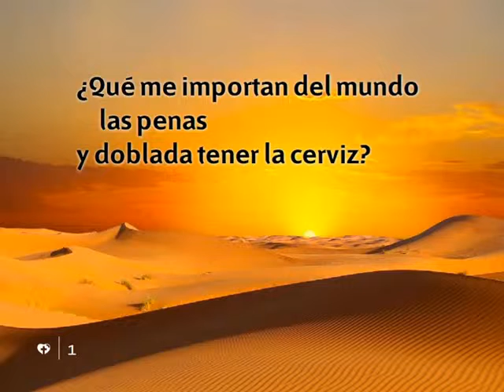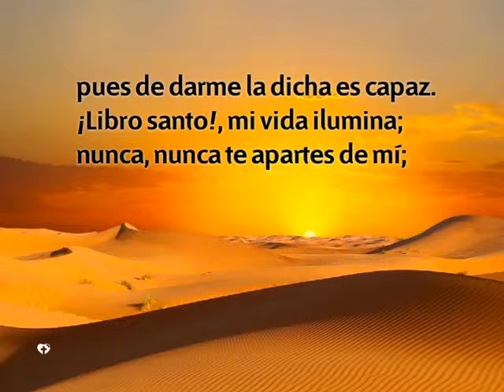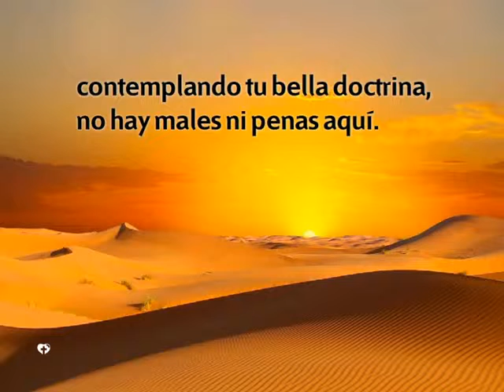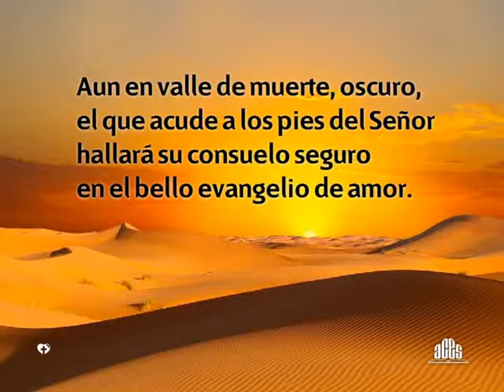474 Que me importan-Himnario nuevo Adventista.avi